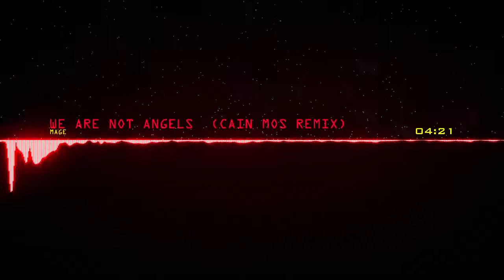Mage - We Are Not Angels (Cain Mos Remix)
Im not owner of this song, just want to introduce it worldwide. If u like song BUY it! Enjoy in audio/video preview!
in future il upload music which are not on yt, so other people can watch and listen it ;)

tnx to Mocarg for free visualisation.